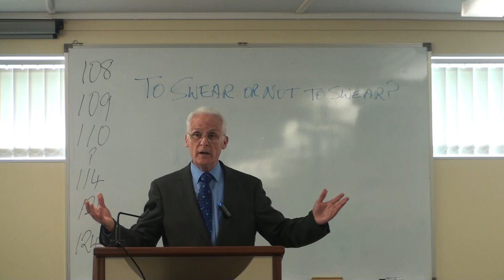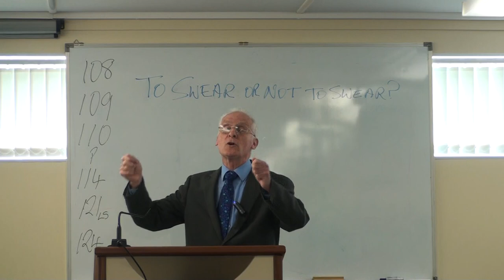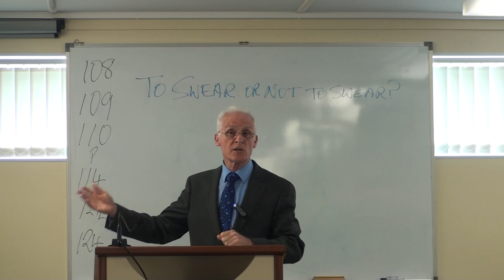To Swear or Not To Swear by Steve Kearney